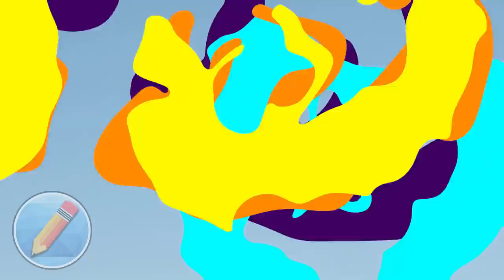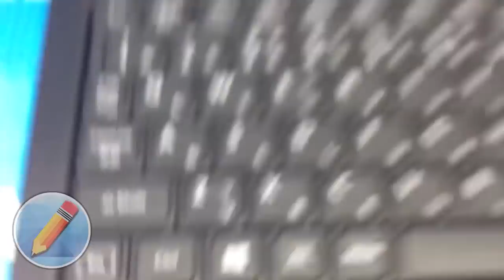7 Cosas Que Son Diferentes en Otros Países (Parte 3)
No en todos los países las cosas se hacen de la misma manera, por ejemplo, ¿sabías que en el país de japon el teclado del ordenador o computadora es algo diferente que el que usamos?

En este video veras otras tradiciones y costumbres que se hacen diferentes en otros lugares. por ejemplo, en Japón las mujeres suelen usar un uniforme escolar llamado sailor fuku, y los hombres suelen usar el tradicional Gakuran.